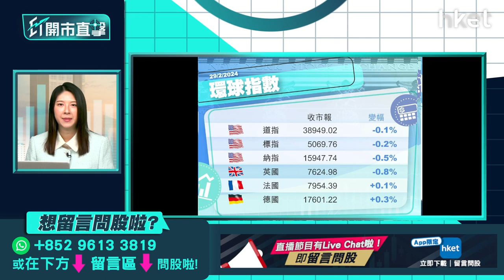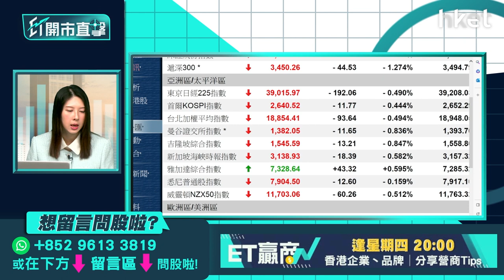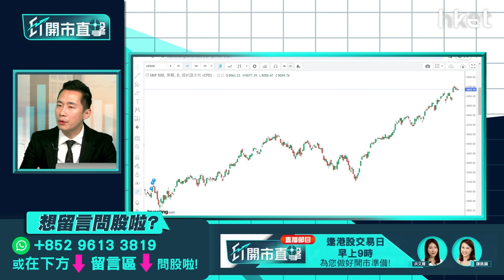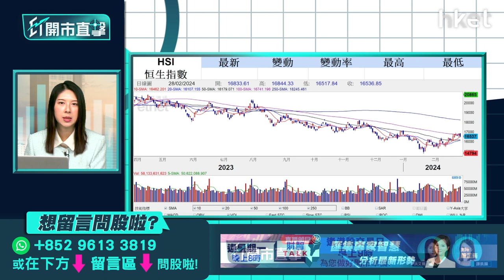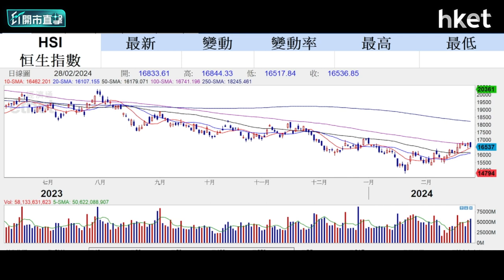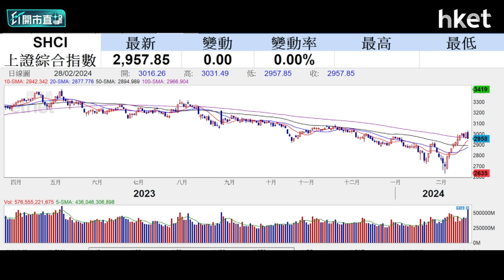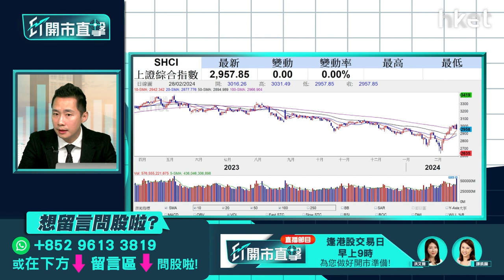【ET開市直擊】樓市撤辣續利好地產股？百度業績後部署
樓市周三起全面撤辣，降低買家印花稅負擔，市場普遍認為出大招；金管局又暫停壓測，調高樓按成數上限，有關新招可刺激樓市成交？樓價可否反彈？財政預算案宣布撤辣後，地產股周三普遍先升後回順，部分地產股近期已預先炒作撤辣憧憬，地產股現階段仍可吼？百度（09888）第4季收入按年增5.7%，符合預期；經調整淨利77.55億元人民幣，按年增44.4%，好過預期。管理層說將繼續投入生成式AI及基礎模型，提高營運效率，並預料今年AI廣告工具將貢獻數十億元人民幣的營收增長，惟百度（BIDU.US）美股要跌8%。百度業績怎解讀？績後怎部署？紅蟻資本投資總監李澤銘（Alan）今早9時於《ET開市直擊》為你逐一拆解。